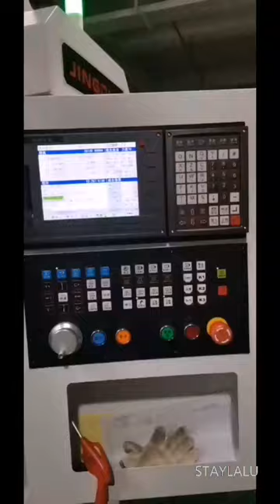Diy Mechanical Keyboard Case Custom Gaming Keyboard Build Mechanical Keyboard Cover Plastic Staylalu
MOQ:1 piece.
Why would you need a Custom Aluminium Case Keyboard?

Why choose aluminum alloy for metal mechanical keyboard kit

What kind of keycaps do you use to make your own custom gaming keyboard

What keycap should I choose for create custom gaming keyboard